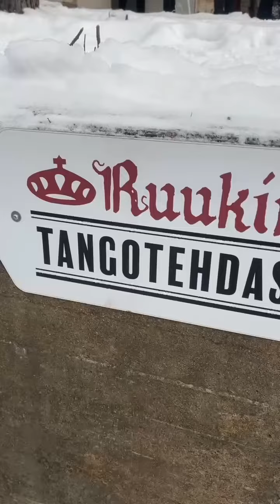Tapahtumien Tuusula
Tuusulassa on kaikki mitä ihminen tarvitsee ja yksi ihana havainto on, että Tuusulassa on valtava määrä hyväntuulisia tapahtumia ympäri vuoden. On ollut hienoa huomata, kuinka paljon vapaaehtoisia puuhanaisia ja puuhamiehiä erilaisia tapahtumia pyörittää vuodesta toiseen.